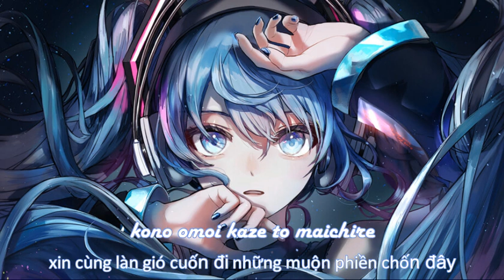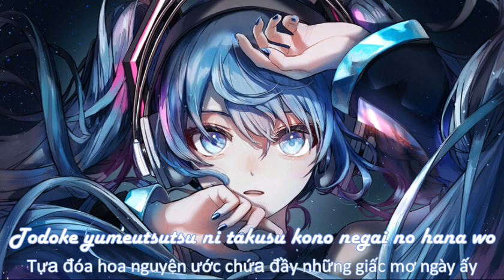Hazy Moon ( nightcore - romanji - vietsub )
Hope that you guys can enjoy this video!

Original music: Hazy Moon - Hatsune Miku
Link:  ???

LYRICS:
Oboro ni kasumu haru no tsuki kono omoi kaze to maichire
Yoi no sora ni awaku tokete kieyuku amata no tsuioku

Yume madoronde sasoikomareyuku
Toki no nai heya tada mitsumeru dake

Kanashimu koto ni tsukarehatete nao
Todokanu koe wo tsubuyaku kuchibiru

Hakanai netsu wo oimotomete wa ima mo midareru konoyo ni
Nogareru sube wo sagasu bakari no kodoku na hoshi

Eikyuu (tokoshie) ni tsuzuku michi nara
Itsumade mo matsu riyuu (wake) mo naku
Nikumazu tomo kuchihaterareru hazu to
Ima wo suteikiru

Yume sameteyuku koumyou (hikari) ga me wo sasu
Hana mau youni namida harahara to ochita

Chiriyuki fumare chiri to natte mo
Itsuka mata sakihokoreba
Anata no mune wo irodoru sakura ni naremasu ka

Shimiwataru kokoro no shizuku kegare wa mada torenu mama de
Hoka no dare wo aisuru koto mo naku toki dake ga sugisaru

Toikaketa kotoba wa kokuu ni kie

Todoke yumeutsutsu ni takusu kono negai no hana wo
Yoi no sora ni ukabi sabishige ni kagayaita oborozuki

Xin chào các bạn! Chào mừng bạn đến với kênh của mình !
I don't own the original music or the original picture. They belong to their respectful owners.